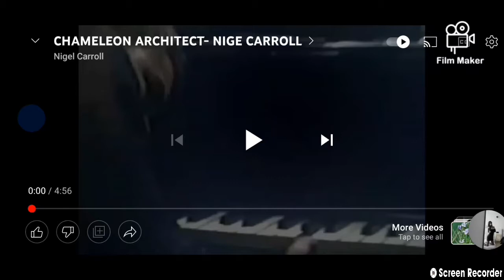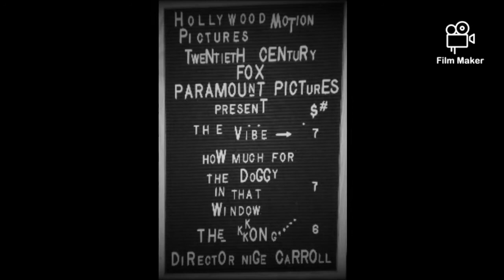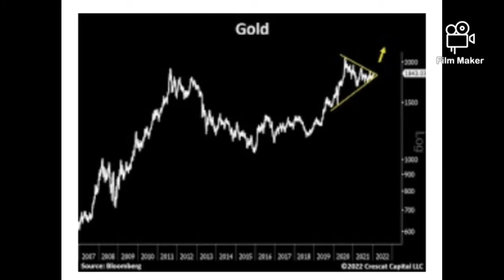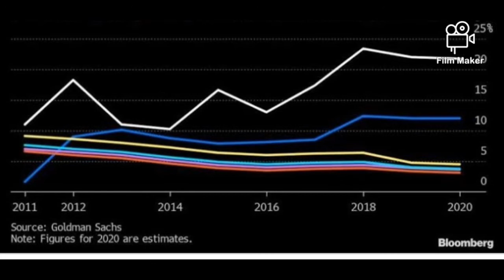8 April 2022